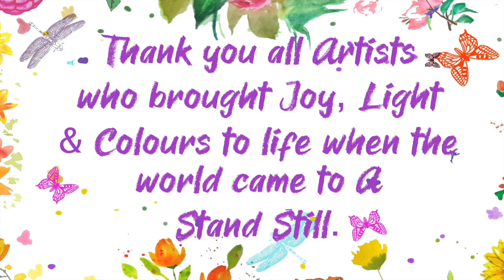ARTISTS GRATITUDE VIDEO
During lockdown we had the covid warriors at the frontline saving lives, and then there were others who were spreading smiles and joy through art and sharing their skills for free.
This video is dedicated to all the artists around the world who brought joy, light and colours to life when the world came to stand still.
Sharing Instagram handles of the talented artist from my group who got together to make this video. Do check out their awesome work and share some love

1. Malovika - @malovikarao
2. Shantha - @artistshanthaprabhu
3. Ruchi - @ Ruchi_Bajaj_Kale
4.Preetha - @pastelsandpalettes_preeth
5.Hemamani - @hema.mani.391
6.Kavita - @polekavita
7. Sonal - @sonalanv
8. Lakshmi - @ldvarts
9. Shobha. - @shobha.kurup
10. Sravani - beneath_the_silver_moon
11. Charu _@watercolorbycharu
12. Sonali - sonali_artsy
13. Rohini - @rowbyroh
14. Vinnie - @hobby_lobby_creatively_yours